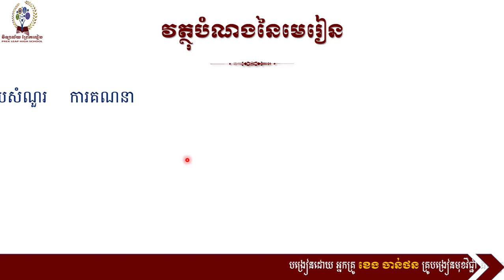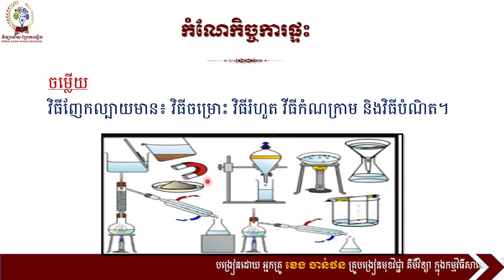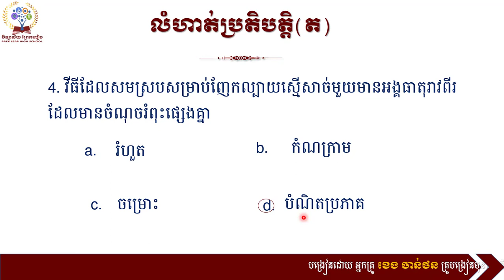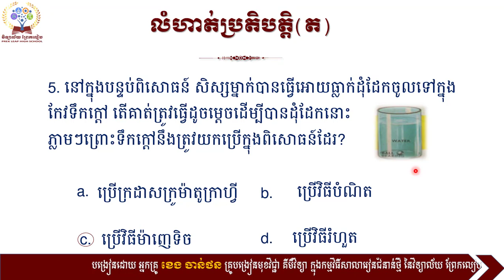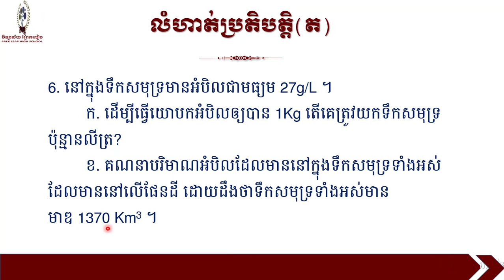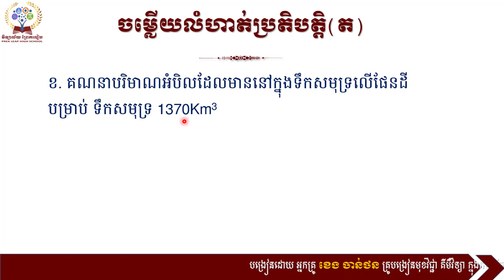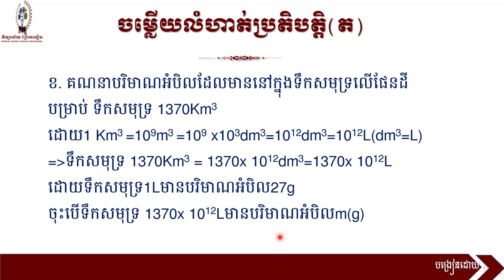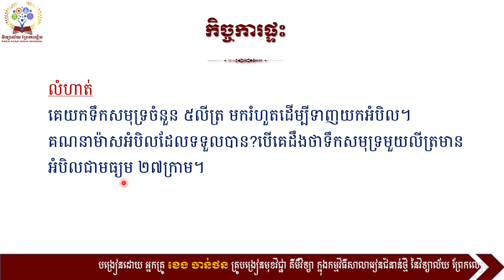💡គីមីវិទ្យាថ្នាក់ទី៨ 💡កែសំណួរបញ្ចប់ជំពូក២៖ ល្បាយ និង ការញែកល្បាយ💡បង្រៀនដោយអ្នកគ្រូ៖ ខេង ចាន់ថន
💡គីមីវិទ្យាថ្នាក់ទី៨
💡កែសំណួរបញ្ចប់ជំពូក២៖ ល្បាយ និង ការញែកល្បាយ
💡បង្រៀនដោយអ្នកគ្រូ៖ ខេង ចាន់ថន